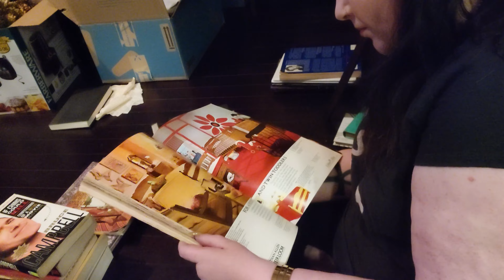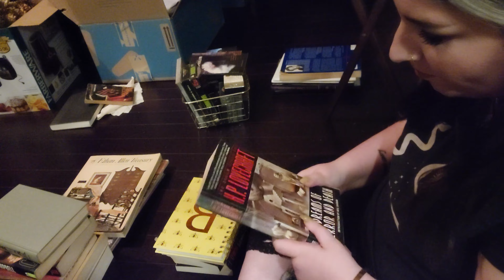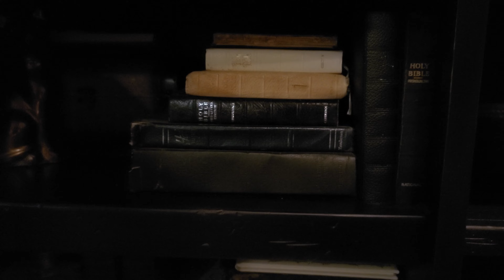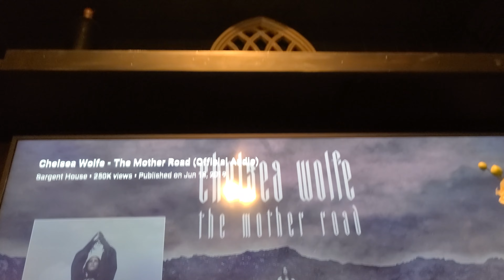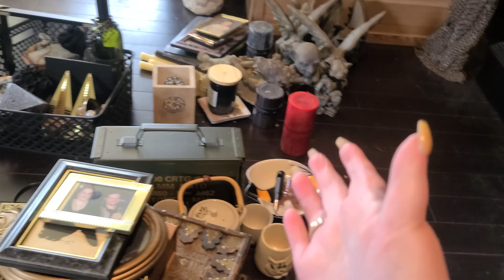VLOG 61 | What's in my Handbag? More Shop My Stash Home Edition and More Redecorating!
Hey yall, It's vlog time. A bit late posting this one because I forgot but anyway, In this vlog, we are changing out my purse and doing some more redecorating,

Amazon Favorites: